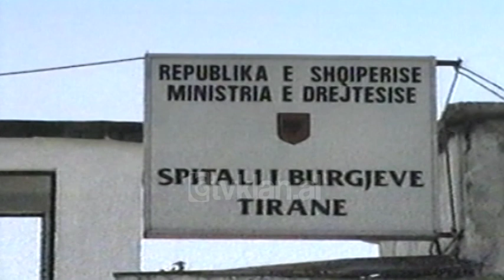Neritan Ceka prononcohet për emërimet në Polici (19 Gusht 1999)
Ministria e Rendit duhet të mbajë përgjegjësi për riemërimin e Fatmir Haklajt në strukturat e larta të policisë lokale. Kështu ka deklaruar sot Kryetari i Komisionit të Rendit dhe SHIK-ut dhe ish Ministri i Rendit, Neritan Ceka, duke shtuar se duhet parë me kujdes backgroundi i çdo kuadri policie përpara se atij t'i besohet detyra.
Haklaj është riemëruar në një detyrë të lartë në Komisariatin e Policisë së Tropojës pas vrasjes së një varësi në zyrën e tij. Ndërsa për këtë ai u shkarkua nga detyra është riemëruar më pas me një vendim të Ministrit Koçi. Ceka është shprehur se përgjegjësia nuk është aspak e ministrit ë këtë rast Koçit pasi një ministri i takon të kryejë dhjetëra emërime në ditë.
Sipas Cekës riemërimin e Haklajt duhet ta shmangte vetëm Drejtori i Kuadrit në Ministri i cili ka dokumentacionin dhe njerëzit e duhur për të eliminuar precedentë të tillë në radhët e uniformave blu.